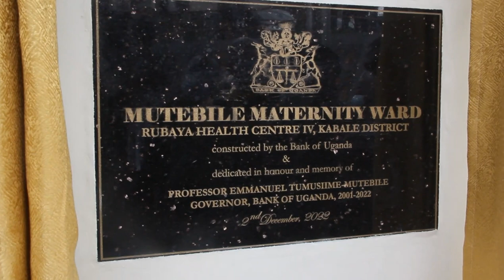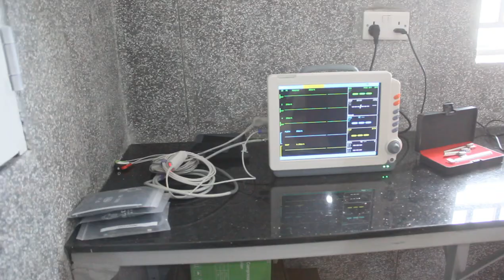PROF MUTEBILE MATERNITY BLOCK IN RUBAYA KABALE DISTRICT COMMISSIONED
BANK OF UGANDA CONSTRUCTS A MATERNITY WARD AT RUBAYA H/CIV IN KABALE DISTRICT.

Bank of Uganda on Friday 2nd December 2022, handed over a maternity block, constructed at Rubaya H/CIV, constructed by the central bank in memory of the fallen Governor Bank of Uganda, Prof Emmanuel Tumusiime Mutebile.

The maternity block, which is named after the fallen Governor, cost the bank of Uganda, over 400million shillings and is intended to improve and promote maternal and child health care. It was equipped with medical equipment including 15 patient beds, 15 mattresses, an ultrasound scan machine, patient stretcher, patient monitor, oxygen concentrator, implant removal set, hand washing facilities, and face shields among others.

The Kabale District Health Officer, Dr Gilbert Arineitwe Mateeka, says that the facility comes as a relief, since the health centre has been overwhelmed by patients, with approximately 600 patients recorded at the facility monthly.

The Deputy Governor of the Bank of Uganda, Dr Michael Atingi-Ego, says that “the Mutebile maternity block”, is part of the bank of Uganda’ corporate social responsibility initiative, which was started in 2016. Nine districts in Uganda have already benefited from the initiative.

The State Minister for Trade, Industry and Cooperatives, David Bahati also the Ndorwa West Mp, who presided over the function commended Bank of Uganda for constructing the maternity ward and above all naming it after Late Prof Mutebile, referring to him as an advocate of improved Health sector system in the Country.
END